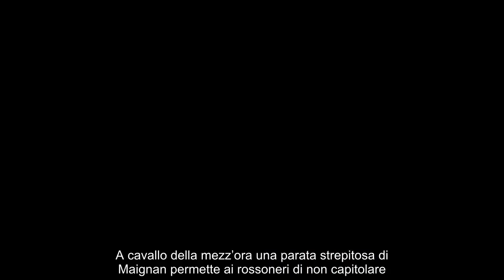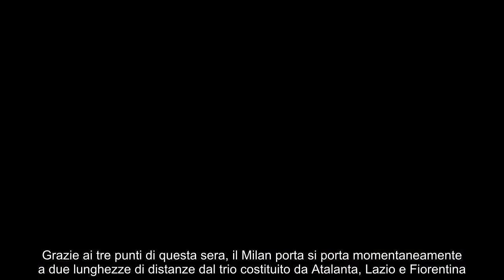Un lampo di Reijnders stende il Monza il Milan soffre ma ritorna alla vittoria